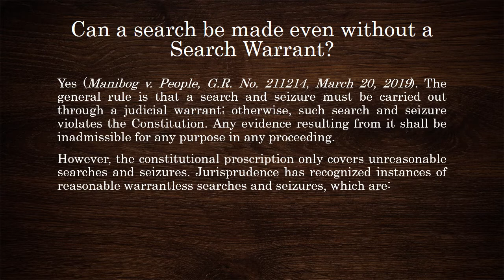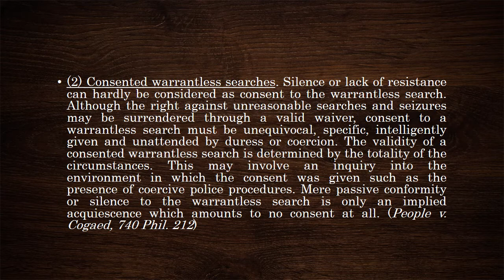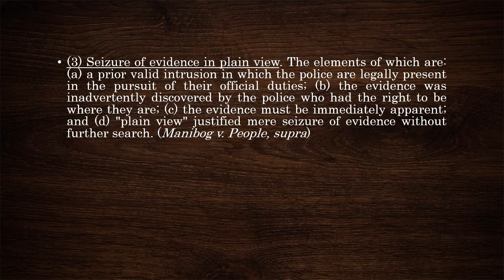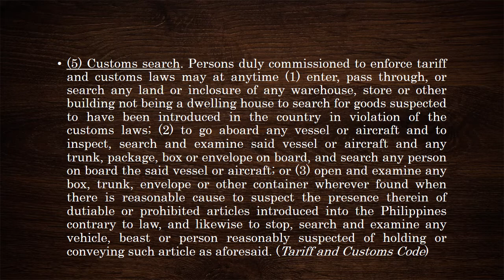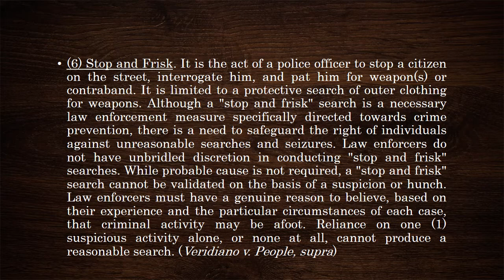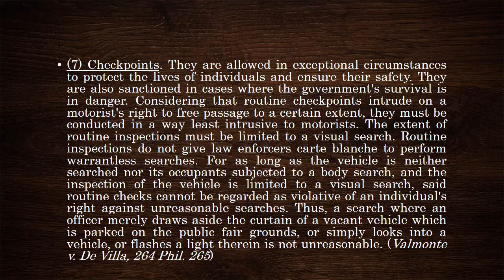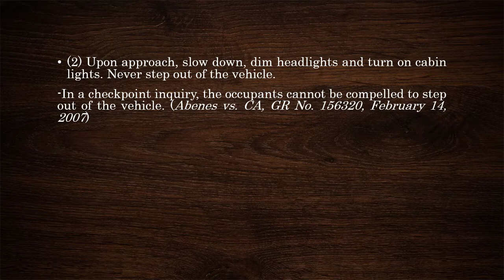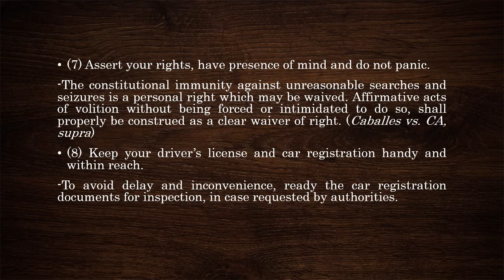Warrantless Searches (Relevant Jurisprudence)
warrantless search incidental to a lawful arrest
consented warrantless searches
seizure of evidence in plain view
search of a moving vehicle
customs search
stop and frisk
checkpoints
relevant jurisprudence